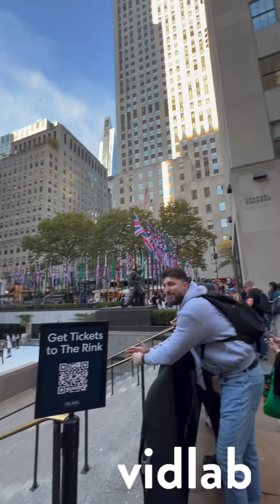Rockefeller New York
Outside the Rockefeller Center New York